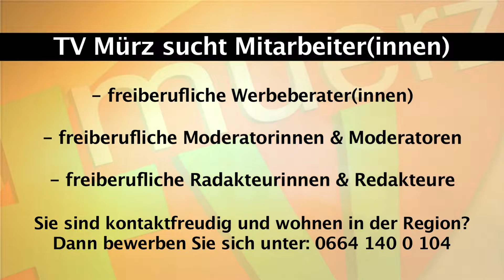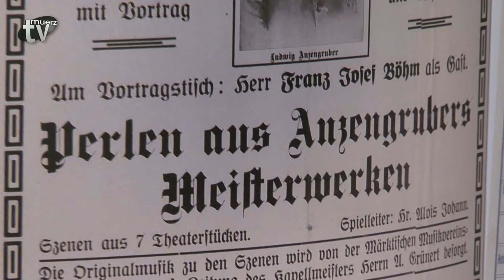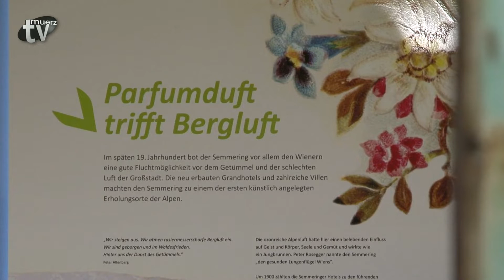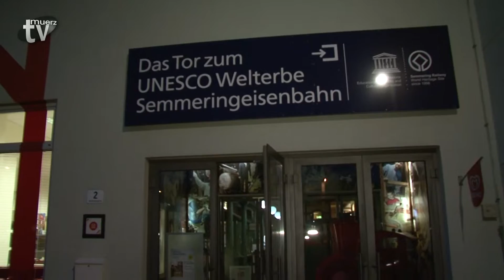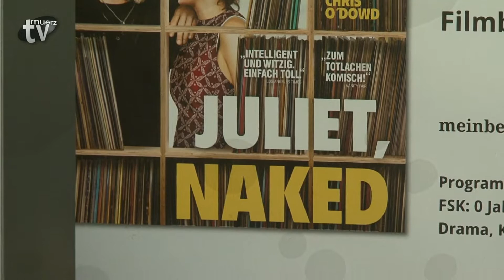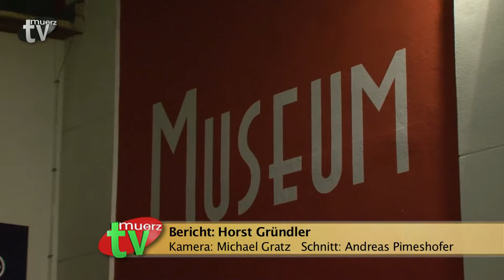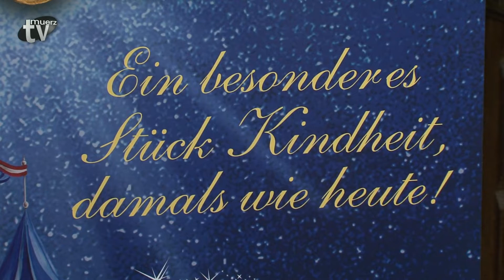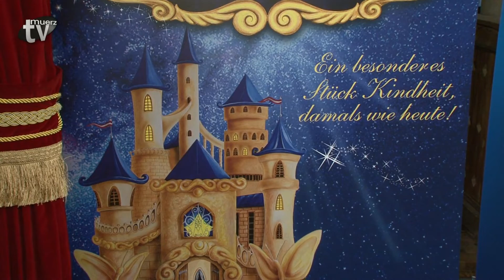TV Mürz - Woche 35-2019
* „Auf Sommerfrische“ als Thema einer Ausstellung
* Sommerkino der Zeitung „Meine WOCHE Mürztal“
* Unterhaltung für die Kleinen beim Nostalgie-Kasperl